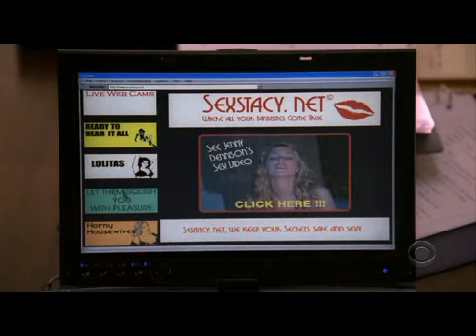Shark season 1 episode 1 part1